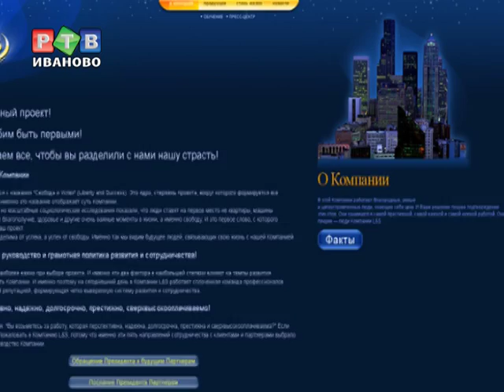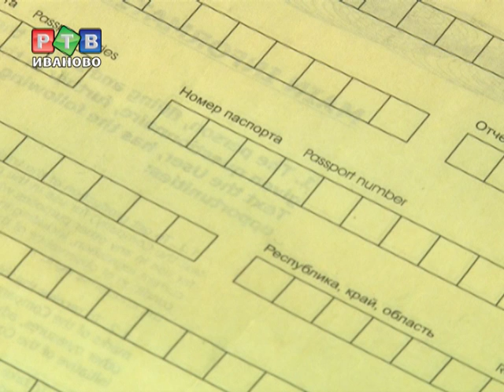Чудо-доски: не калечат и не лечат